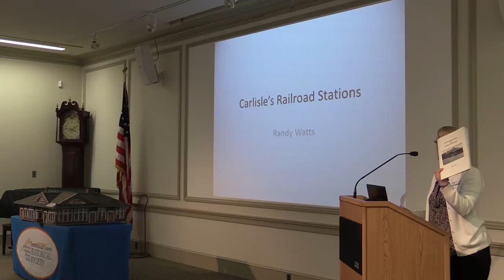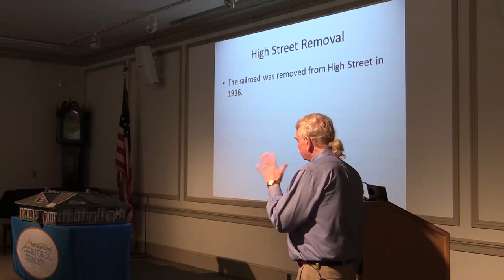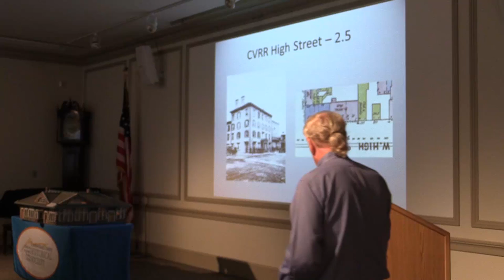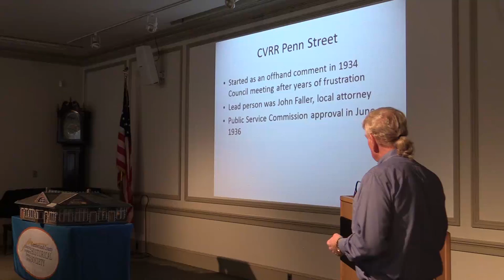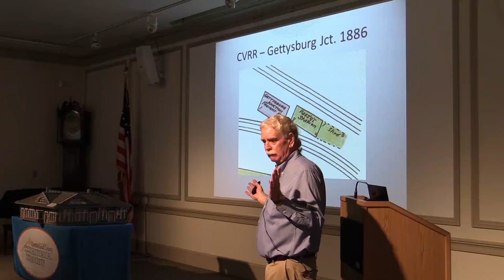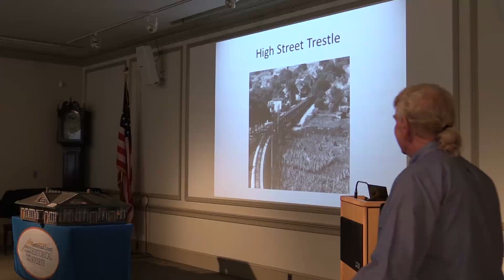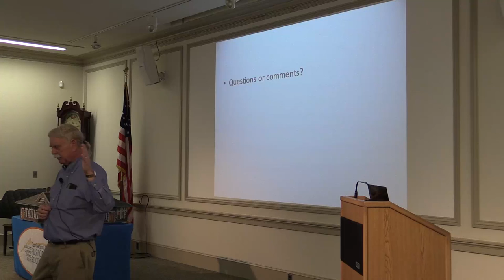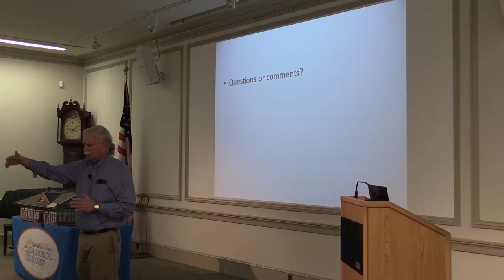The Railroad Stations of Carlisle - Randy Watts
The Cumberland County Historical Society presents "The Railroad Stations of Carlisle." A Wednesdays in Winter presentation by Randy Watts.